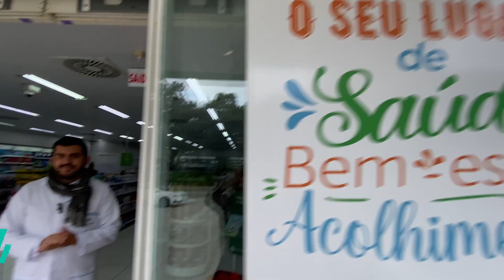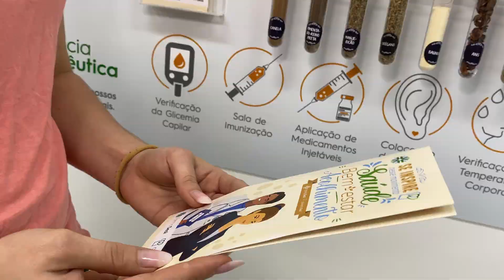Minuto Oi, farma! Alimentos que ajudam na prevenção das doenças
Friozinho, né gente? Por isso, o Minuto Oi, Farma de hoje vai passar umas dicas quentinhas pra vocês.

Você sabia que a alimentação desempenha um papel fundamental na prevenção de doenças respiratórias? Sim, alimentos como Cúrcuma, Gengibre, Alho, Frutas Vermelhas, Peixes, Sementes e Castanhas, são anti-inflamatórios e ajudam a melhoraram a função pulmonar​.

Pra saber mais sobre o tema, confira o vídeo. E, para mais dicas de saúde, bem-estar e acolhimento, além de informações sobre o calendário vacinal, acesse nosso site e clique no ícone “Fale com um Farmacêutico”.

Você sabe: se precisar, é só chamar!